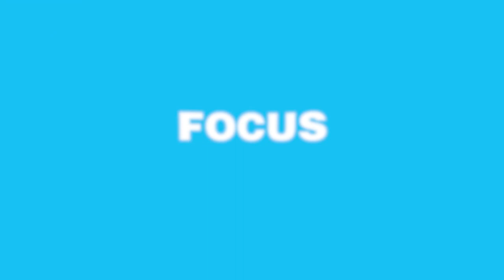Recovering from Pain, Loss & Tragedy | Beyond Leadership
We will all suffer loss, failure, tragedies, deception, trauma, abuse or other forms of misfortunes and pains. That’s the nature of life. In this video I share with you tips on how to pick up your broken pieces and heal so that you can resume your journey of life.

Beyond Leadership